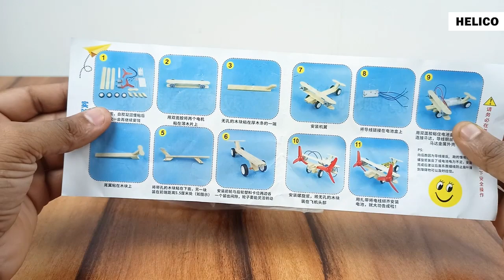How to make a Remote Control RC Airplane / Flying Toy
Remote control Helicopter & Airplane

rc plane under 1,000

remote control fighter plane

remote control flying aeroplane price

remote control flying aeroplane amazon